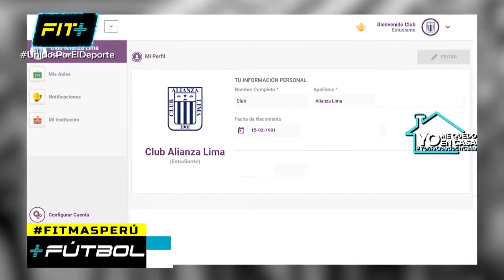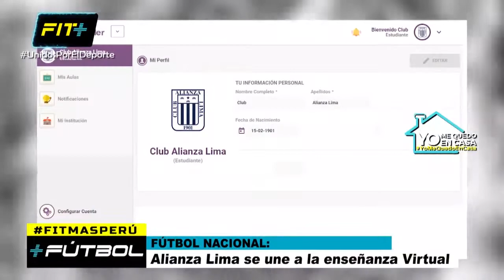Alianza Lima se une a la ENSEÑANZA VIRTUAL | +FÚTBOL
¡Y no te olvides de visitar nuestra Multiplataforma!